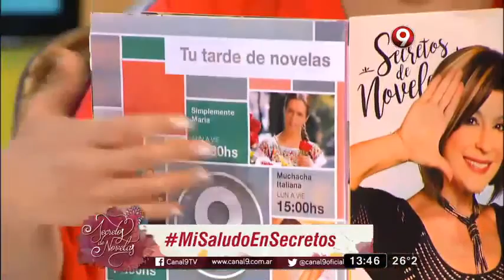Secretos de Novelas: Programa del 12 de Octubre 2016